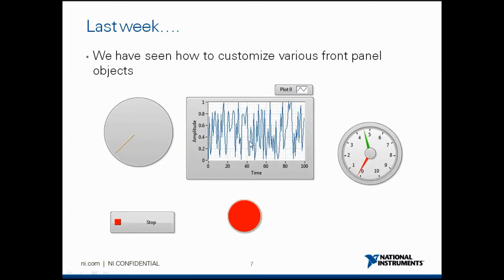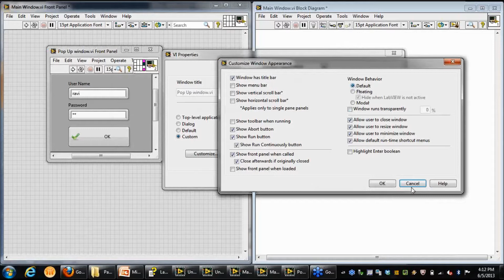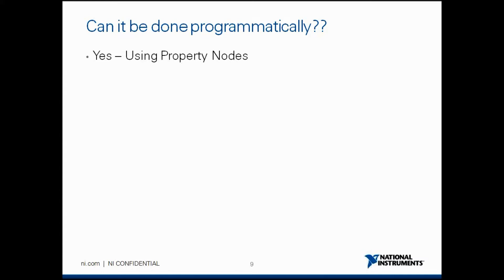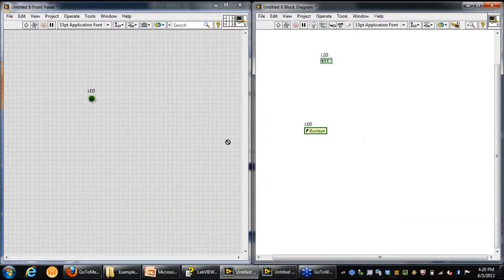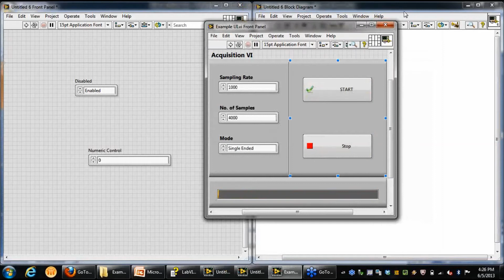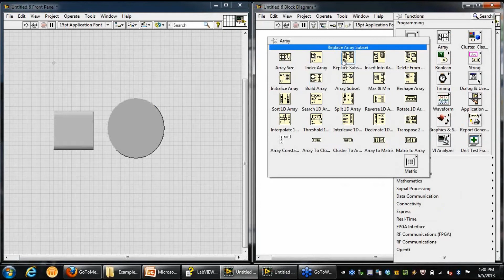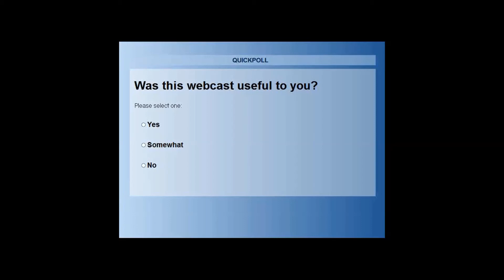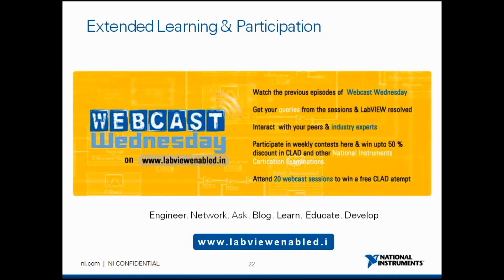Webcast Wednesday # 5 | Property Nodes in LabVIEW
This session of Webcast Wednesday introduced the LabVIEW enthusiasts to the Property Nodes in LabVIEW.

Please feel free to post your queries & doubts as comments They'll be resolved by our team, or better, by the vast network of LabVIEW enthusiasts on this online community.